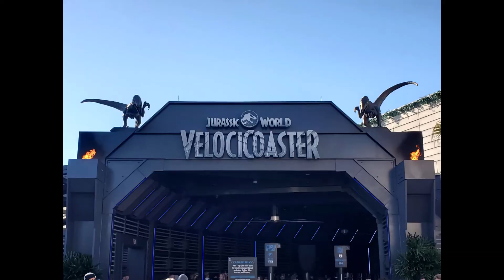VelociCoaster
VelociCoaster at Universal Islands of Adventure. A View from the ground.